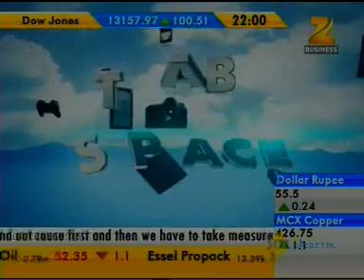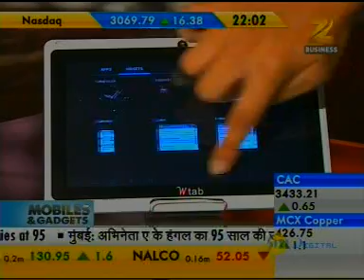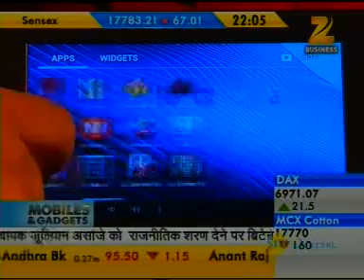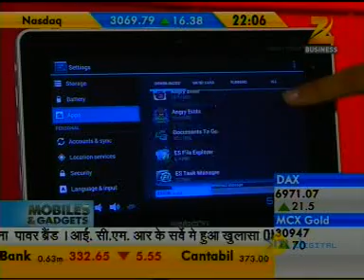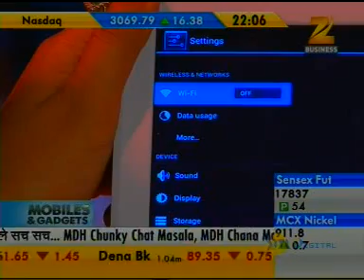26Aug12 ChampionComputer Mobiles&Gadgets ZeeBusiness 10 02pm 6 29min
Wtab Excellent performance  - Comparision of Tablets on Zee Business on 26rth Aug 2012